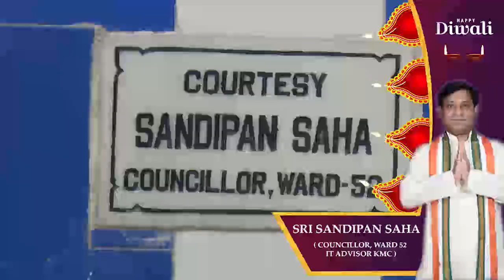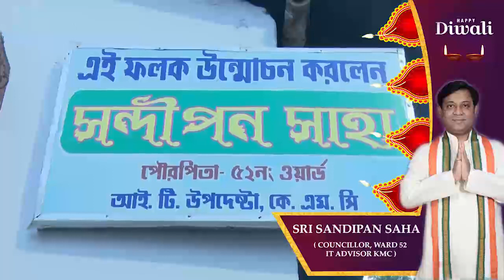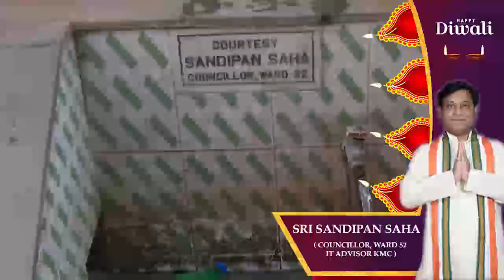Sri Swarna Kamal Saha / Sri Sandipan Saha ### Janbazar Sammilita Kali Puja Samity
Sri Swarna Kamal Saha / Sri Sandipan Saha ### Janbazar Sammilita Kali Puja Samity ### love & respect from 52 ward peoples towards Councillor- Sri Sandipan Saha.